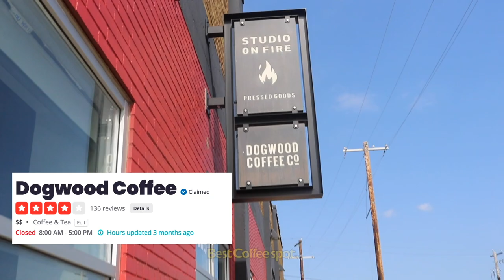Training a Bernese Mountain dog PUPPY in 24 HOURS!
One of my close friends just got a  new Bernese Mountain dog puppy! (12 Weeks Old)  Since I am preparing for a new puppy myself I asked her if she would let my puppy-sit for the weekend. So over 24 hours I spent with this little guy I wanted to see how many things I could teach him and how acquainted I could him with other people! Although I am not getting a Bernese Mountain dog, this was a great opportunity to apply what I've learned on training a new puppy.

💻Software Used:
iMovie

📷Hardware Used:
MacBook Pro 16-inch (MVVJ2LL/A)
Canon T6i